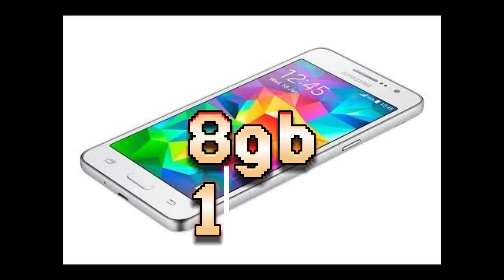China numbring or scrap rate today? Mobile scrap vlogs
We deal in holesale mobile scrap